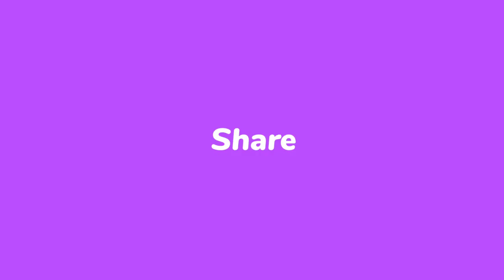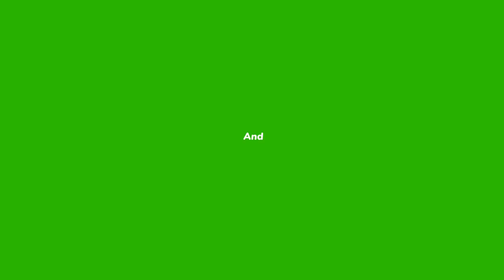Hot hot fruit coldest day Hollywoodbets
losing 150% on Hollywoodbets spina zonke games hot hot fruit